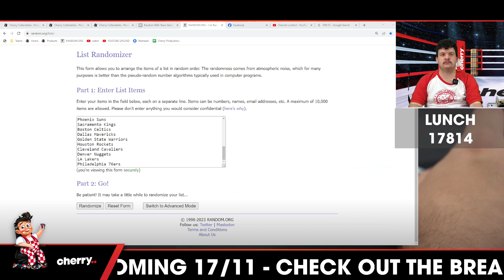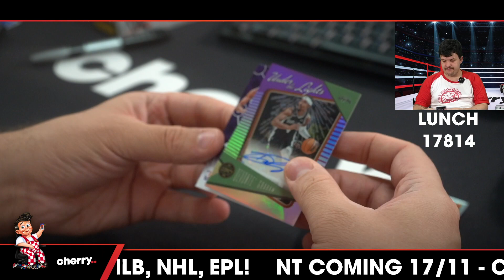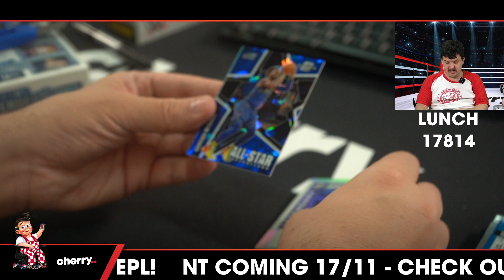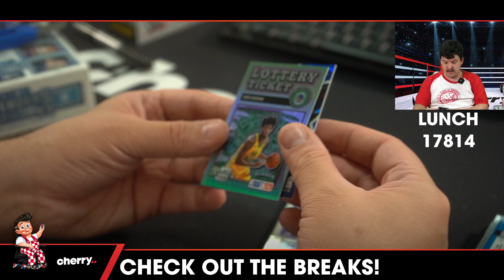Lunch Break - Daily Multi-Box NBA Break #17814 - Random Team - Nov 10 (12pm)